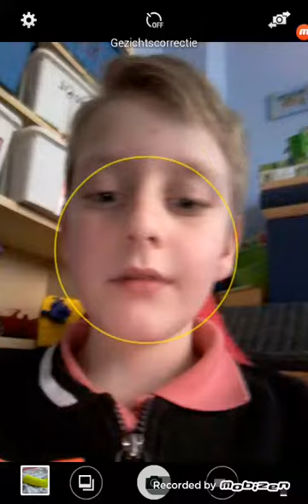Een gips erbij of er vanaf zijn,wat zal het worden ??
Wall of fame bla bla bla je zal het nu wel kennen

In deze video komt geen vraag en dat is omdat dit een tussendoorvideo is

Lol

Als we de 20👍halen word ik heeeel blij